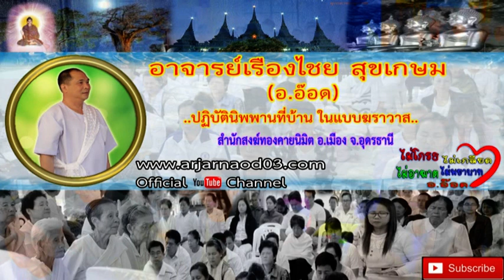600916 วงล้อธรรมจักร อาจารย์เรืองไชย สุขเกษม(อ.อ๊อด)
600916 วงล้อธรรมจักร อาจารย์เรืองไชย สุขเกษม(อ.อ๊อด)

วัดโพธิสว่าง (วัดน้อย-สำนักสงฆ์ทองคายนิมิตเดิม) อ.เมือง จ.อุดรธานี

พระเทวทัตที่คอยจะขัดขวางการเผยแพร่ธรรมคำสอนของพระพุทธเจ้ามีมาตั้งแต่อดีตกาล แม้กระทั่งในปัจจุบันก็ยังมีให้เห็นอยู่ ก็เหมือนกับบุคคลใดที่ได้ฟังธรรมะของพระพุทธเจ้าแล้วเบือนหน้าหนี กดคำว่าไม่ชอบ ไม่อยากฟัง เหมือนบุคคลที่เป็นผู้ไม่มีสติปัญญา ใตร่ตรองเสียก่อน เปรียบบุคคลนั้นคล้ายดั่งพระเทวทัต นั้นแล.